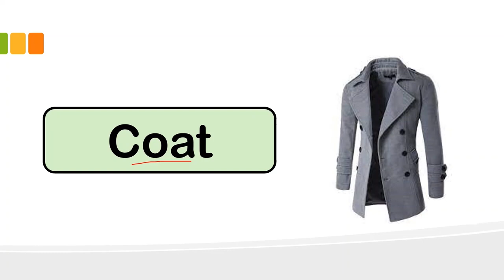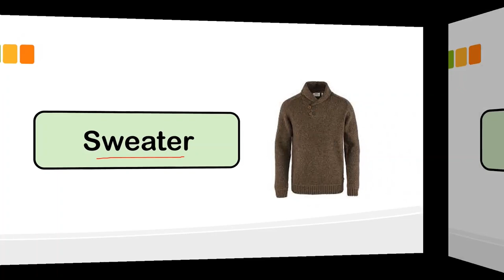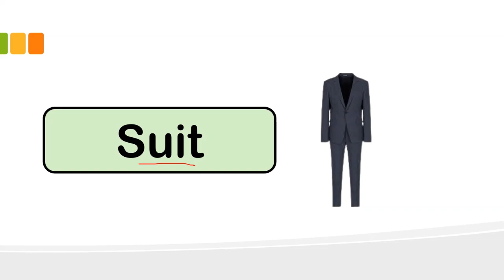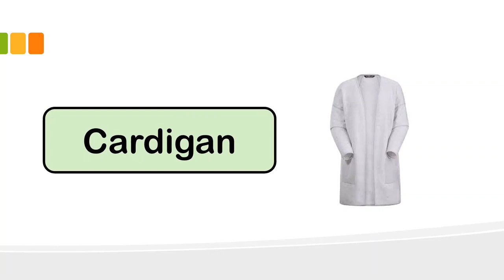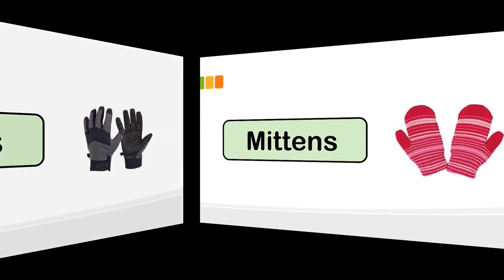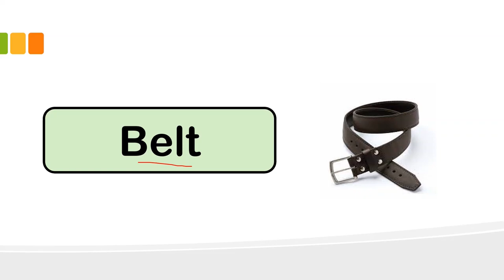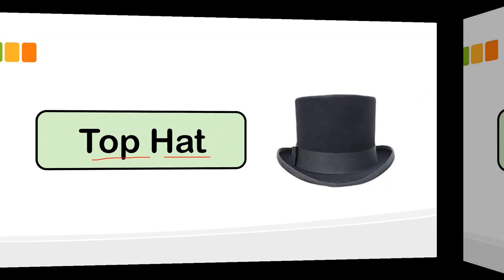Basic Clothes Vocabulary in English | Names of Clothes in English with Picture | Learn with I J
In this video we will cover the following topics:
Clothes English Vocabulary
Basic English Vocabulary for Clothes
Clothes Name in English
Names of Clothes we wear
Clothes Vocabulary for Kids